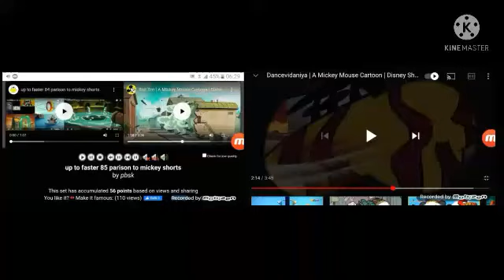up to faster 86 mickey shorts